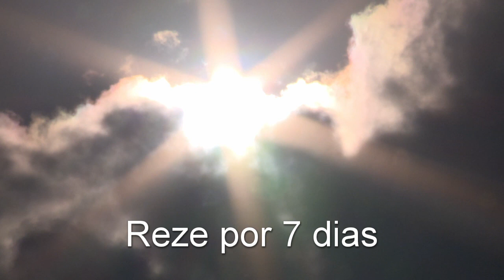Oração de Nossa Senhora de Aparecida - A padroeira do Brasil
Entregue seu coração à Deus. Ore.
A santa padroeira do Brasil vai interceder por você.

ORAÇÃO DE NOSSA SENHORA APARECIDA

Querida Mãe Nossa Senhora Aparecida,
Vós que nos amais e nos guiais todos os dias.
Vós que sois a mais bela das Mães, a quem eu amo de todo o meu coração.
Eu vos peço mais uma vez que me ajudes a alcançar a seguinte graça... (aguardar 3 segundos).
Sei que me ajudarás e sei que me acompanharás sempre, até a hora da minha morte.
Nossa senhora aparecida, rogai por nós.
Amém.
Reze por sete dias, repetindo o seu pedido para alcançar sua graça.
Tenha fé e Nossa Senhora Aparecida intercederá em seu favor.
Amém.

Este é o seu canal de oração. Entregue o seu pedido a Deus e Ele te atenderá.
Que sua vida seja cheia de paz e amor. Que você espalhe alegria e vibrações positivas com seu amor.
Você é único e tem seus planos. Hora de colocá-los em prática.
Nosso canal vai te ajudar a chegar mais perto de Deus pela oração. Sejam bem-vindo(a).
Oração e Harmonia. Nosso local de oração.

CRÉDITOS:

Vídeo: Sun Behind Clouds
Autor: Videvo
Fonte: videvo.net

Vídeo: Silhouetted Family Walking Along Beach at Sunset
Autor: Videvo
Fonte: videvo.net

Vídeo: Church Interior 1
Autor: Daha
Fonte: videvo.net

Vídeo: Church Stained Glass Window
Autor: Videvo
Fonte: videvo.net

Créditos múscia:
Artist: Alexander Blu
Song: Piano Music - Relax music for stress relief

Créditos Ave Maria:
Autor: Videvo
Fonte: videvo.net

Autor: Daha
Fonte: videvo.net

Autor: Videvo
Fonte: videvo.net

Vídeo: Indian Boys Paddle in the Ganges
Autor: Videvo
Fonte: videvo.net

Vídeo: Crowded Zebra Crossing
Autor: Videvo
Fonte: videvo.net

Autor: Videvo
Fonte: videvo.net